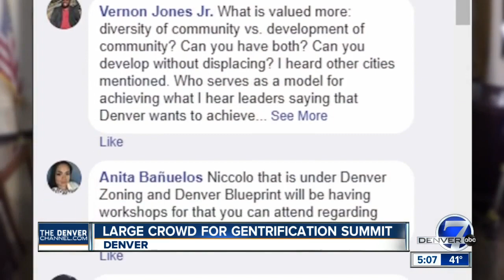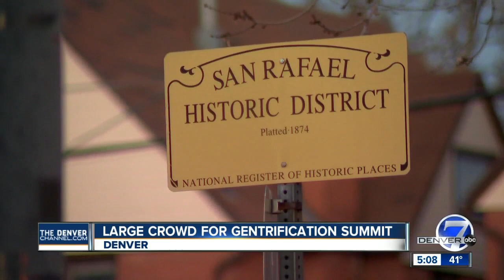Residents of historic Denver neighborhoods fight back against gentrification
Denver's rapidly changing landscape continues to spark outrage. Residents in historic neighborhoods like Five Points are going after Mayor Michael Hancock and his administration.